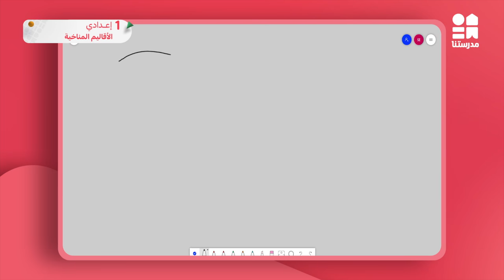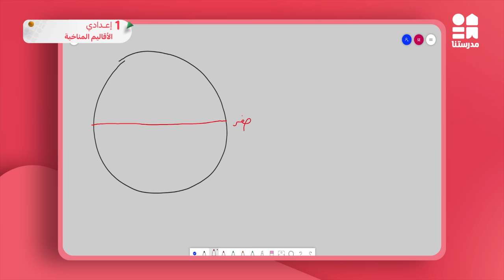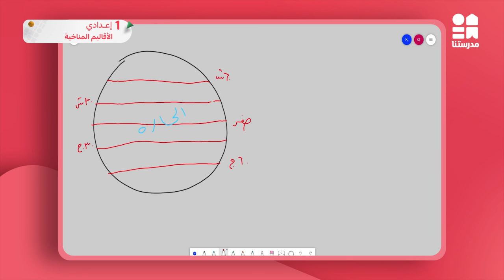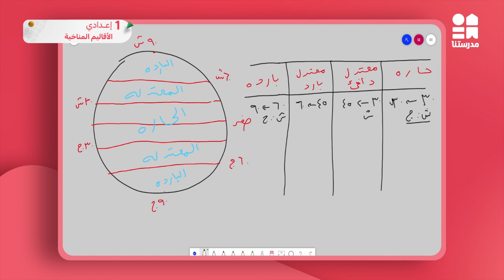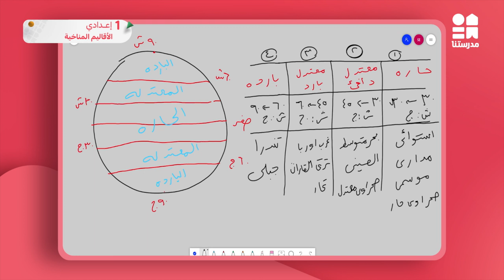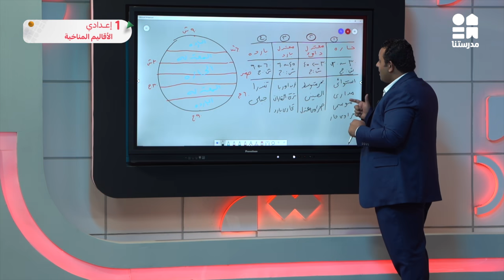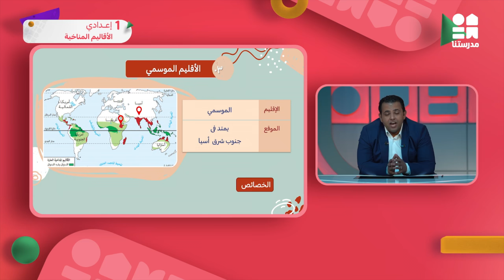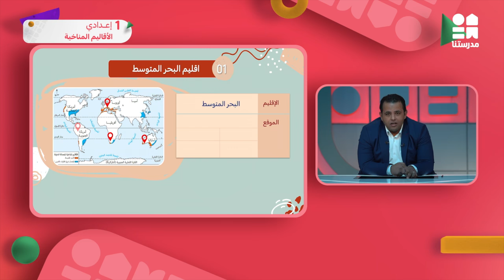الأقاليم المناخية | الصف الأول الإعدادي | دراسات اجتماعية